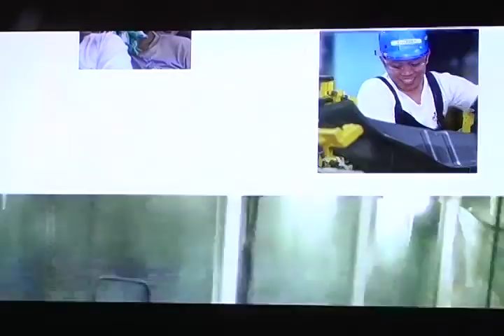MR YOSHIAKI KATO and Mr DANTE SANTOS